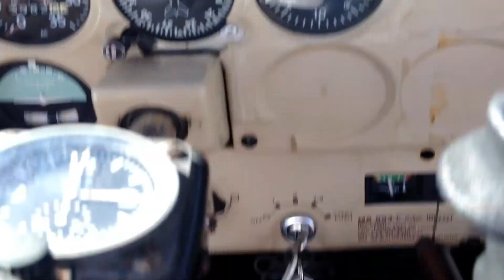Glider towing on top. Pilot Steve Holm.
Glider towing on topp. Airplain Socata Rally 180 Ms.Pilot Steve holm.